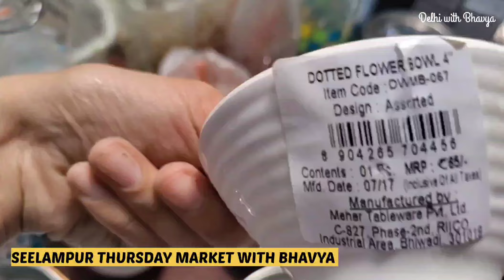दिल्ली की सीलमपुर मार्केट||with location&Contact No.||Delhi Market Bhavya||Thursday Seelampur Market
In this video I will show you seelampur market

Delhi seelampur market

seelampur ki thursday market
seelampur thursday patri market

seelampur market delhi jacket
seelampur market lehenga
seelampur shanti mohalla kapda market
seelampur fabric market shanti mohalla
seelampur shanti mohalla wholesale market
seelampur shanti mohalla cut piece market

Inderlok market

88,888

88,888

inderlok thursday market nearest metro station

88,888

thursday market inderlok photos

88,888

88,888

inderlok thursday market delhi aadya

inderlok thursday market delhi timings

inderlok thursday market lehenga

inderlok thursday market new video

inderlok market

inderlok market with aadya

inderlok market location

inderlok market delhi shoe

inderlok market new video

inderlok market delhi chappal

inderlok market delhi branded shoes

inderlok Sunday market

inderlok suit collection

inderlok suit

inderlok market suit collection

inderlok pakistani suit

inderlok market summer collection

inderlok market delhi Sunday

InderlokwithAadya

inderlok

daryaganj book market nearest metro station
daryaganj book market timings
daryaganj market open today
daryaganj stationery market
daryaganj market delhi
daryaganj book market sunday
daryaganj photocopier market
daryaganj old book market
daryaganj book market delhi
daryaganj book market upsc
daryaganj market book
daryaganj book market notebook
daryaganj wholesale market
daryaganj fruit market
daryaganj book market mahila haat
daryaganj book market novel
daryaganj book market vlog
daryaganj book market haul
daryaganj book market manga
daryaganj wholesale book market